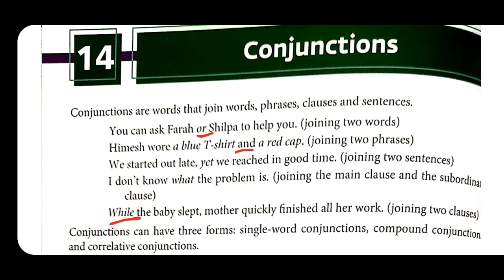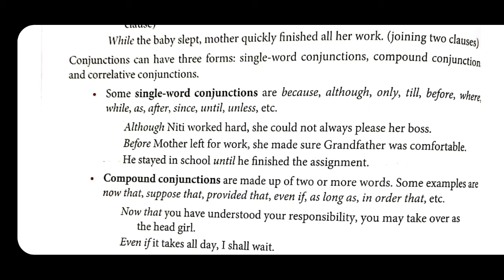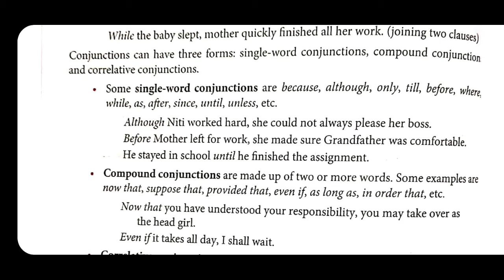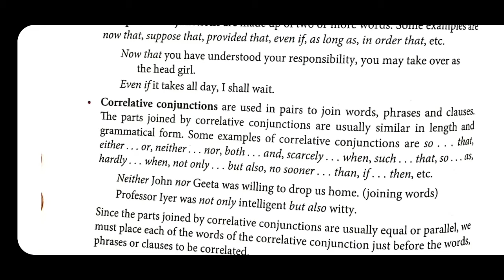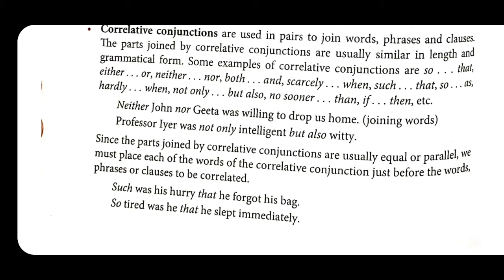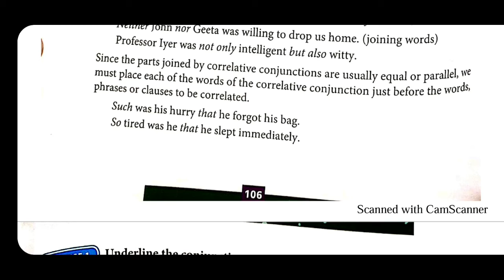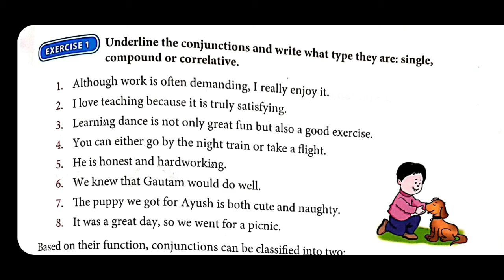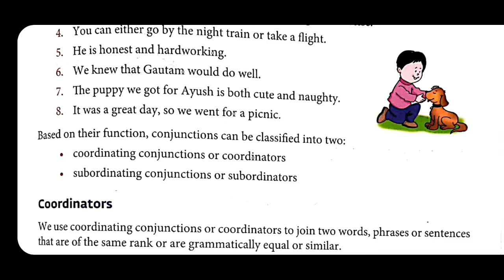Conjunctions (Part 1 of 3) || English Grammar Class 8